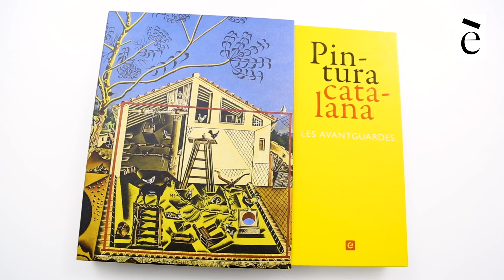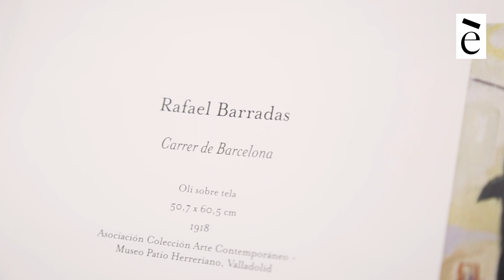Rafael Barradas (5/10 artistes per a descobrir les avantguardes)